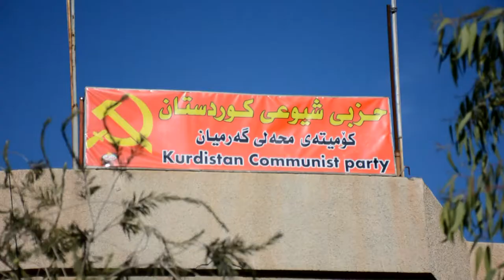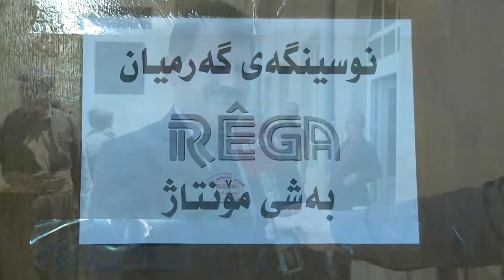گه‌رمیان : راپۆرت رۆلی نوسینگه‌ی كه‌نالی ریگا له‌ گه‌رمیان